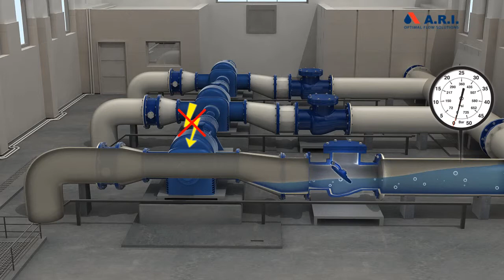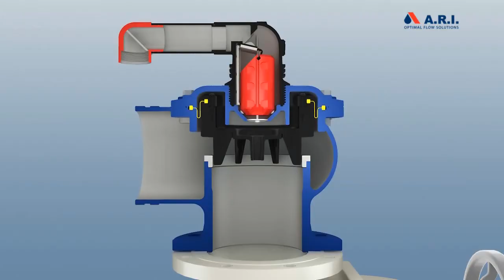Animation: Surge Protection at Pump Stations with A.R.I. HCCV + D-070 Valves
The D-070 Dynamic Combination Air Valve is a unique valve, operating without a float and utilizing the rolling diaphragm principle. This unique structure allows the dynamic air valve to discharge air from the water system in a controlled and gradual manner, thus preventing slam and local up-surges. When vacuum (down-surge) occurs, the valve reacts quickly to admit large volumes of air into the water system, thus impeding down-surges and, consequently, all pressure surges in the line. The air & vacuum component of the dynamic air valve is normally closed when the line is not operating, thus preventing the infiltration of debris and insects into the water system.